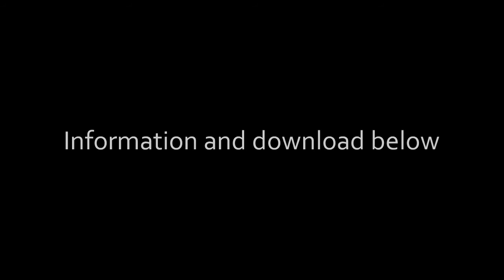Pokemon Platinum VX: Vanilla Expanded trailer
Pokemon Platinum VX is all about adding more content without changing the feel of the game. It's vanilla Pokemon, but expanded.